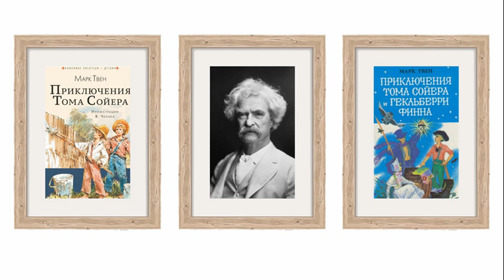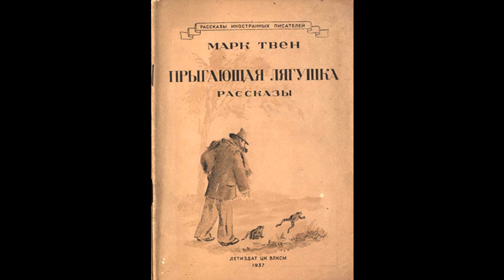Марк Твен. Путешествие капитана Стормфилда в рай. Аудиокнига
Рассказы и очерки американского писателя Марка Твена (1835–1910) читает Олег Кустов.

      Главы третья и четвертая этой повести, под заглавием «Отрывок из путешествия капитана Стормфилда в рай», были напечатаны в журнале «Xapпepc мэrезин» в декабре 1907 и январе 1908 годов. В 1909 году они вышли отдельной книжкой, а затем вошли в собрание сочинений Твена. Главы первая и вторая вместе с авторским предисловием впервые опубликованы в США в 1952 году и снабжены статьей Диксона Уэктера, хранителя литературного наследства Твена до 1950 года.
      Как указывает Диксон Уэктер, первые две главы и дальнейшие, ранее печатавшиеся главы легко воспринимаются как единое целое. Несоответствия между ними незначительны. Так, в конце главы второй Стормфилд летит (как он думает) в ад в обществе ещё нескольких душ, а в начале главы третьей он несётся в пространстае один. В первой главе он представляется читателю как «капитан Бен Стормфилд из Фэрхейвена и Фриско», а в главе третьей его имя и звание –– «капитан Эли Стормфилд из Сан-Франциско».
      Найдена в бумагах Твена и страница, объясняющая неоднократное обращение «Питерс» в третьей главе. Это одно из предполагавшихся заглавий: «Путешествия капитана Эли Стормфилда, небесного моряка. Записаны с его слов преподобным Джорджем Г. Питерсом из Мэрисвилла, штат Калифорния».
      Над «Стормфилдом» Твен работал с перерывами до конца 1860-х годов, но решился опубликовать его, и то не полностью, только за три года до смерти.
      Прототипом для Стормфилда послужил капитан Эдгар Уэйкмен, старый моряк, с которым Твен познакомился в 1866 году, а затем снова встретился спустя два года и от кoтopoгo услышал рассказ о том, как ему довелось побывать в раю. Под разными именами Уэйкмеи фигурирует в нескольких произведениях Твена. Так, в книге «Налегке» это Нэд Блейкли из девятой главы второй части.

Марк Твен. Рассказы и очерки. М.: Правда, 1980. Собр. соч. в 8 т. Т. 7. С. 191–239, 450–451.